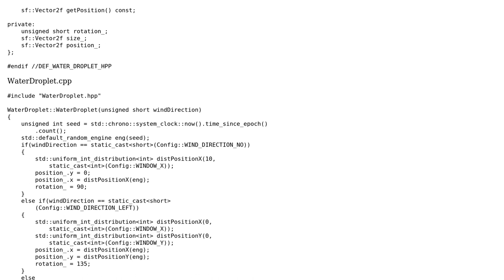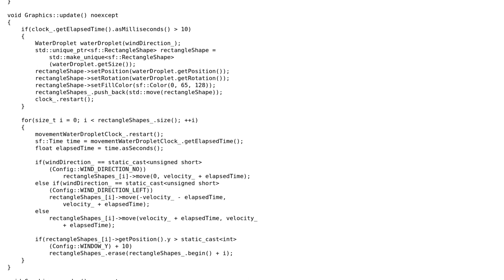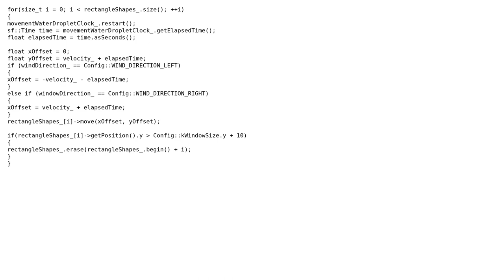Code Review: Rain effect with SFML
With thanks & praise to God, and with thanks to the many people who have made this project possible! | Content (except music & images) licensed under CC BY-SA | Music | Images & others | With thanks to user user1118321 user Julien user 200_success and the Stack Exchange Network Trademarks are property of their respective owners. You are responsible for your own actions.